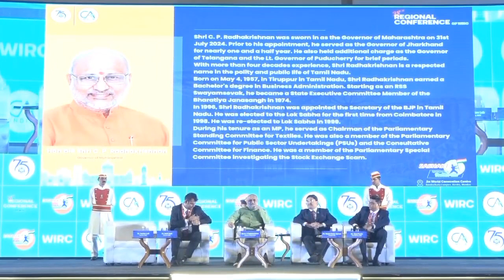Governor attends valedictory session of 38 Western India Regional Conference of The ICA of India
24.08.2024: Maharashtra Governor C.P. Radhakrishnan presided over the valedictory session of the 38th Western India Regional Conference of The Institute of Chartered Accountants of India at Jio World Convention Centre in Mumbai. CA Ranjeet Kumar Agarwal, President ICAI, CA Ankit Rathi, Chairman, Western India Regional Council of ICAI, CA Rahul Parikh, Vice Chairman, WIRC, CA Gautam Lath, Secretary and chartered accountants from the Western Region were present.